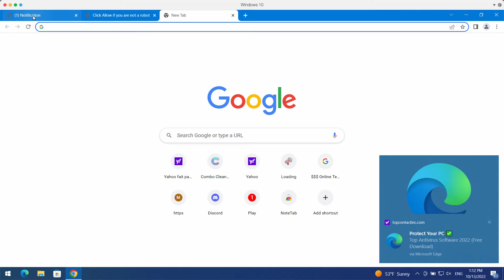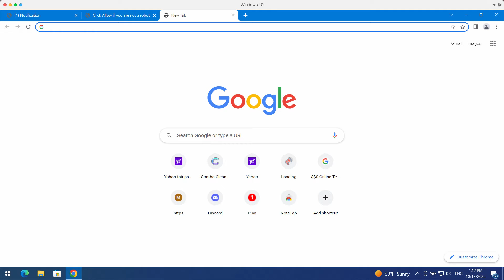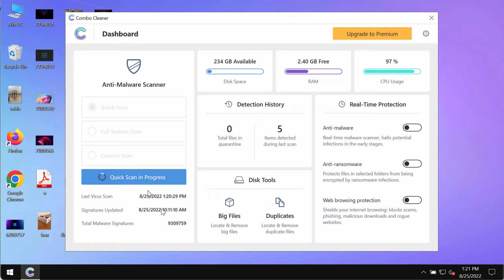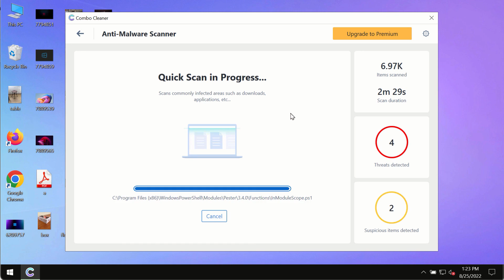Wreddismorce.com annoying ads - how to block?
Wreddismorce.com is a new malicious and deceptive site. It tries to encourage its visitors into clicking on a special "Allow" button in order to make them subscribed to the great portion of really annoying advertisements that are displayed in the form of web push notifications. Don't interact with these pop-ups. Get rid of them with the help of Combo Cleaner Antivirus via the official or, alternatively, follow the manual instructions provided in the video tutorial.